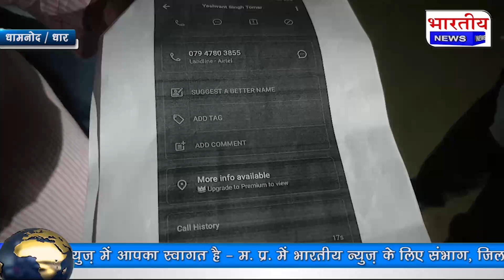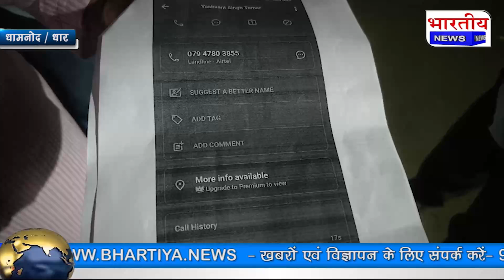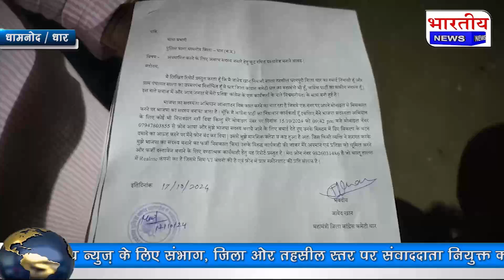Dhar : भाजपा सदस्यता अभियान विवाद,कांग्रेस नेताओं को बना दिया भाजपा का सदस्य, मामला पहुंचा थाने.. MP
धामनोद धार मध्य प्रदेश

भाजपा सदस्यता अभियान को लेकर लगातार बढ़ रहा विवाद, उप सरपंच व कांग्रेस महासचिव सहित महिला कांग्रेस जिला अध्यक्ष को बना दिया भाजपा का सदस्य मामला पहुंचा थाने।

मध्यप्रदेश में जहां भाजपा का सदस्यता अभियान जोर शोर से जारी है वही अभियान को लेकर विपक्षी दल लगातार भाजपा पर निशाना साध रहे हैं और फर्जी तरीके से भाजपा का सदस्य बनाए जाने के आरोप लग रहे हैं।
कांग्रेस विधायक को भाजपा का सदस्य बनाने का मामला अभी शांत नहीं हुआ था की वही ऐसा ही  मामला धार जिले से सामने आया है जहाँ जिला कांग्रेस महामंत्री व उपसरपंच को बीजेपी का सदस्य बना डाला है इनके साथ साथ महिला कांग्रेस जिला अध्यक्ष को सहित कई कांग्रेसियों को भी भाजपा का सदस्य बनाए जाने का मैसेज मिला है जिसको लेकर जिला कांग्रेस महामंत्री ने थाने में शिकायती आवेदन दिया है।

आपको बता दे की कुछ दिनों पूर्व धार के पीजी कॉलेज में जनभागीदारी समिति अध्यक्ष के जन्मदिन का कार्यक्रम के दौरान मौजूद भाजपा के कार्यकर्ताओं ने छात्रों को ओटीपी के जरिए सदस्यता दिलवाने के वीडियो वायरल हुए थे जिसके बाद एनएसयूआई ने प्राचार्य को बर्खास्त करने की मांग करते हुए उनका पुतला दहन कर जमकर हंगामा किया था। सदस्यता अभियान को लेकर पूर्व मुख्यमंत्री दिग्विजयसिंह जहां लगातार भाजपा पर हमलावर है वही विधानसभा के नेता प्रतिपक्ष उमंग सिंगार ने जबलपुर में भाजपा के प्रदेश अध्यक्ष वीडी शर्मा पर बड़ा हमला बोलते हुए उनसे इस्तीफे की मांग भी की है।

धार जिले के धामनोद के समीप ग्राम साला गाँव के उप सरपंच व जिला कांग्रेस महामंत्री जावेद खान को किसी ने कॉल के जरिये भाजपा का सदस्य बना दिया जिसके बाद काफी विवाद बढ़ गया और मामला थाने तक जा पहुंचा है। बताया जा रहा है कि पुलिस मामले की जाँच कर रही है। थाने पर दिए आवेदन में कांग्रेस नेता जावेद खान ने बताया कि वह ग्राम पंचायत साला के उपसरपंच सहित जिला कांग्रेस कमेटी धार के महामंत्री है कांग्रेस पार्टी के सक्रीय सदस्य है इस नाते समाज में और आम जनता में उनकी प्रतिष्ठा कांग्रेस के एक कार्यकर्ता के नाते विश्वसनीयता के साथ बनी हुई है लेकिन उन्हें भाजपा का सदस्य बनाए जाने से छवि को नुकसान हुआ है।  इस प्रकार महिला कांग्रेस जिला अध्यक्ष मैना मारु और कई कांग्रेस नेता कार्यकर्ताओं को भी भाजपा का सदस्य बनने का मैसेज आया हैं, फिलहाल धामनोद थाना प्रभारी अमित कुशवाह मामले की जांच की बात कह रहे हैं।

धार से साबिर खान की रिपोर्ट।